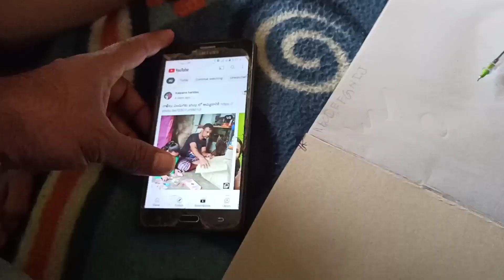daily vlog, పేరడు పోయి, వచ్చి రొట్టెలు చేసుకుని